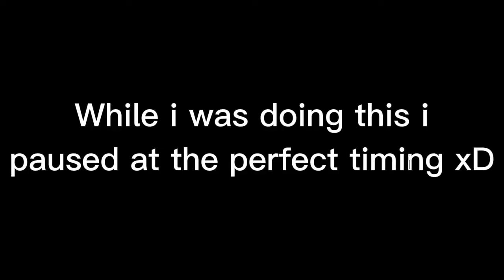Kirin Kumatsuka Being the Cutest Little bean || School Babysitters